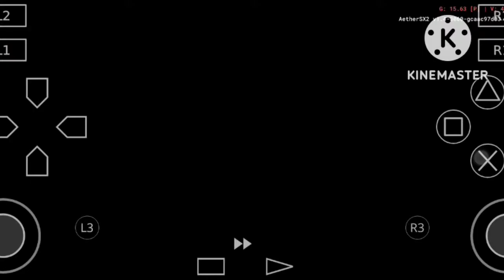HOT WHEELS DE PS2 (GAMEPLAY)